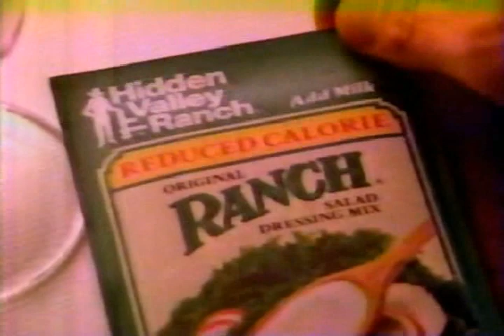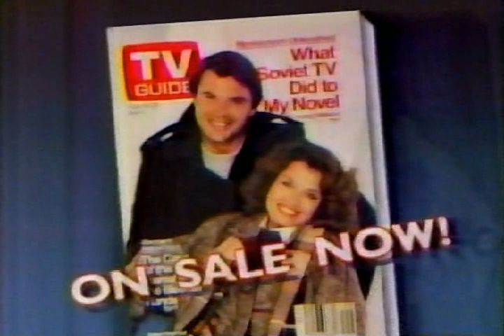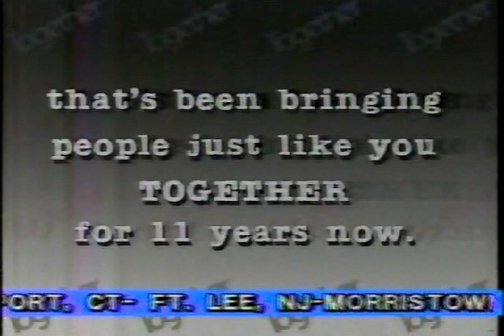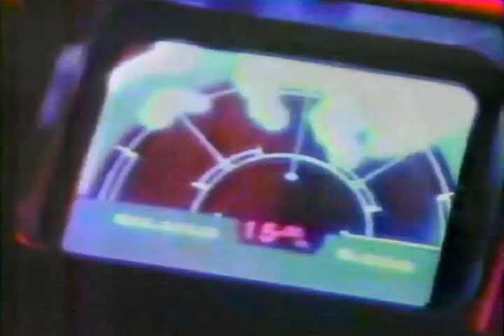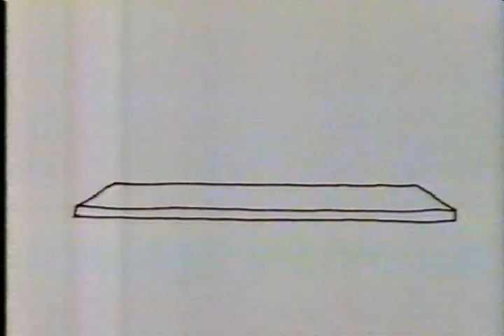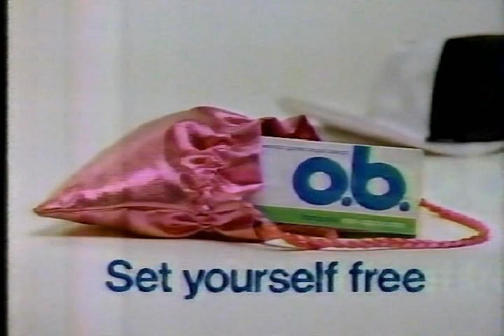Commercials from the Mid 80s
Hidden Valley Ranch Dressing
A-1 Steak Sauce
Schweppes Tonic Water
Carvel Ice Cream
Giant Carpet
TV Guide
Midas
Together Dating Service
"Aliens" Trailer
Era Plus Laundry Detergent
Pocono Homes by Parkside
People Magazine
Garden State Brickface & Stucco
Jacoby & Meyers Law Offices
Craftmatic Adjustable Beds
Avenue I Flea Market
o.b. Tampons
"Maximum Overdrive" Trailer
National Rifle Association